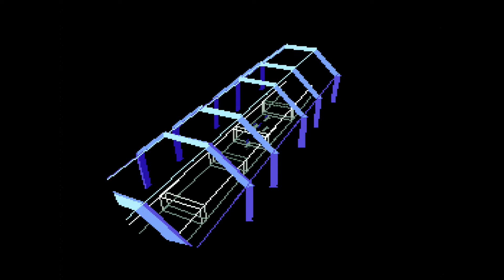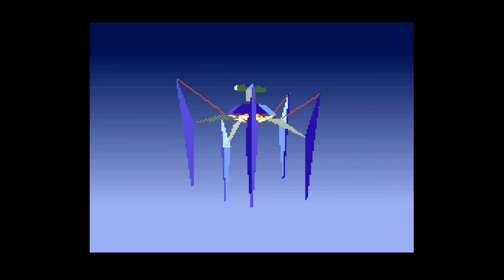Super Nintendo Snes Longplay [013] Star Fox (Level 1)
Star Fox, known as Starwing in the PAL regions, is a 3D rail shooter video game developed by Nintendo and Argonaut Software for the Super Nintendo Entertainment System. The first game in the Star Fox series, the story follows Fox McCloud and the rest of the Star Fox team defending their homeworld of Corneria against the invading forces of Andross.

Star Fox was Nintendo's second 3D game after the release of X for the Game Boy in 1992. However, it was Nintendo's first game to use polygonal graphics. It accomplished this by being the first ever game to use the Super FX graphics acceleration coprocessor powered GSU-1. The complex display of three-dimensional models with polygons was still new and uncommon in console video games. The game received critical acclaim upon release, and is often considered to be one of the greatest video games of all time. The game has sold over 4 million copies, and established the Star Fox series as a flagship Nintendo franchise. The series was rebooted with Star Fox 64 on the Nintendo 64 in 1997, which itself was later remade as Star Fox 64 3D on the Nintendo 3DS in 2011, and later reimagined as Star Fox Zero on the Wii U in 2016.

Nintendo re-released Star Fox worldwide for the first time in September 2017 as part of the Super NES Classic Edition, along with its previously unreleased sequel Star Fox 2. In September 2019, Star Fox was made available on the Nintendo Switch exclusively for subscribers of the Nintendo Switch Online service.